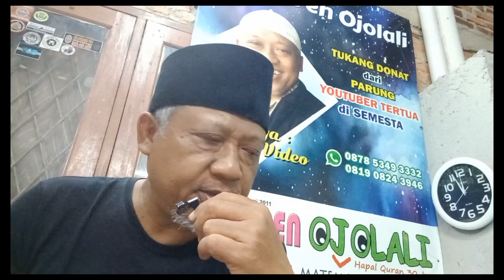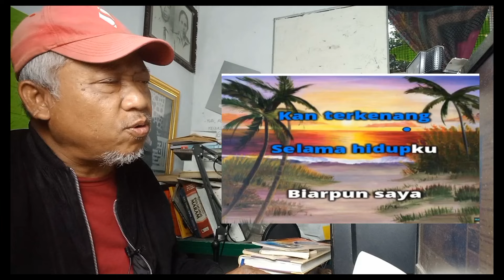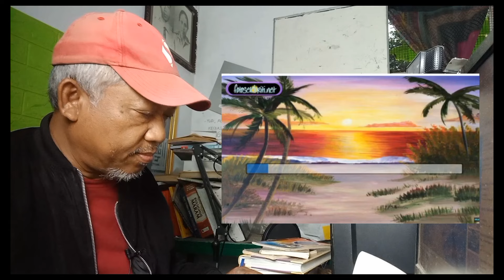Saya tak bisa tidur. PERLAWANAN MENGGUMPAL, SANG CURANG TERJUNGKAL.